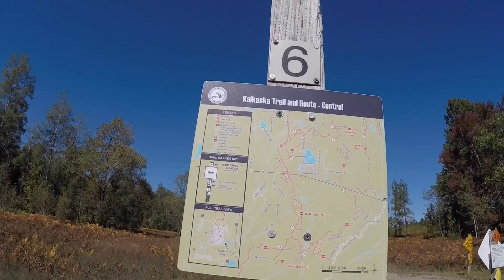MAD DOG’S FOUND NEW PLACE TO RIDE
THEDUDES MOTOVLOGS, Looking for new places to ride. Figured out the microphone problem. No more wind noise. MAD DOG